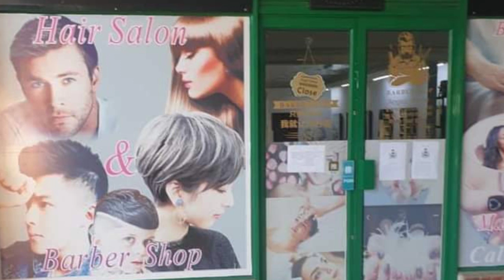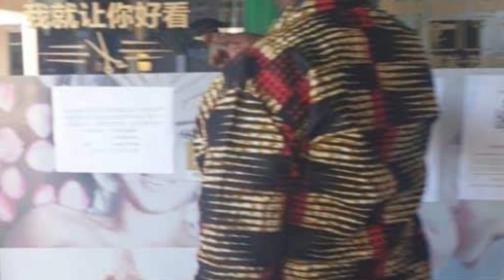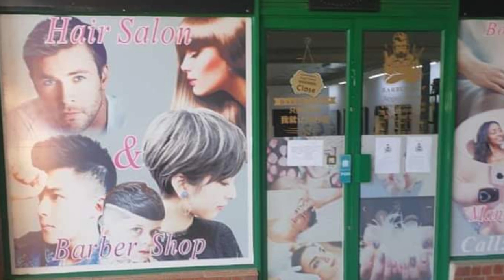Chinese Barbershop Closed In Lusaka Zambia For Discriminating Blacks & Displaying Prices In Chinese.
Angels Barbershop Located At Arcades Mall Closed For Discriminating Against Blacks And Displaying Their Prices In Chinese Contrary To The Food & Health Act.